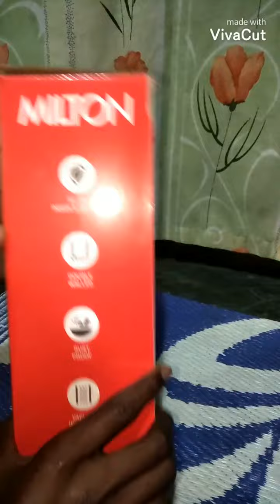Milton Glassy Flask 1000ml Vaccum Flasks - Purple REVIEW AND OPINIAN /ashu fantastic video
Milton Glassy Flask 1000ml Vaccum Flasks - Purple  REVIEW  ASHU FANTASTIC VIDEO CHANNAL.

Milton Glassy Flask 1000ml Vaccum Flasks - Purple amazon 811 rs best THARMASTEEL